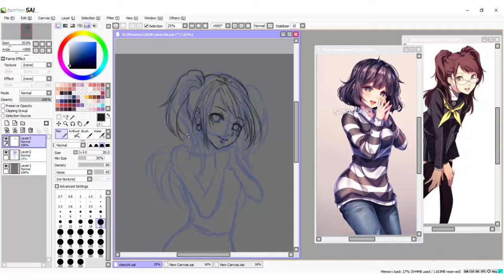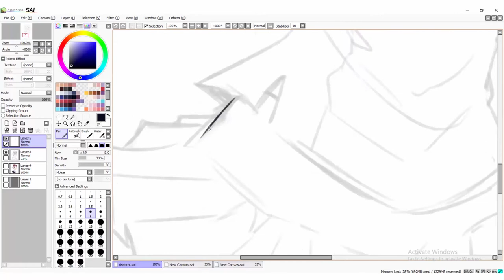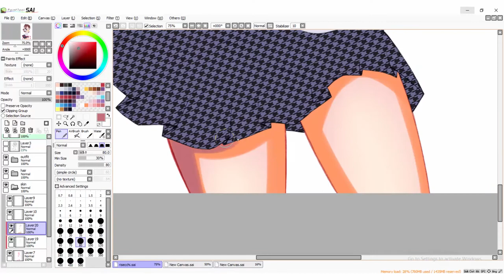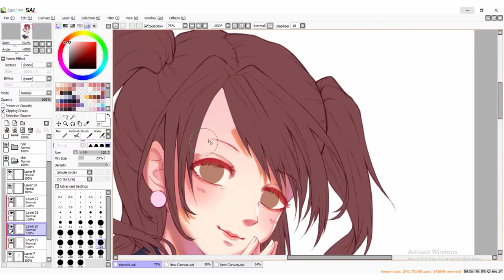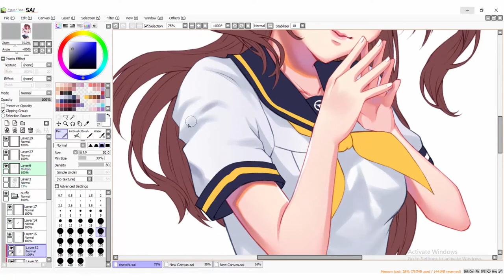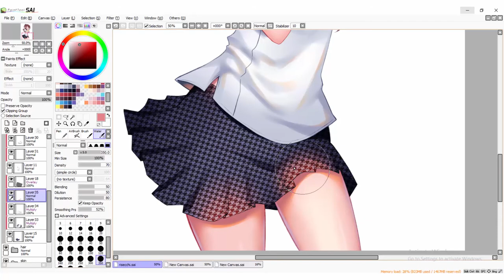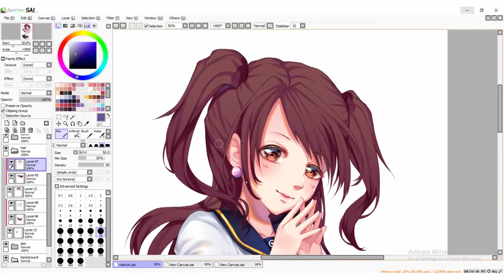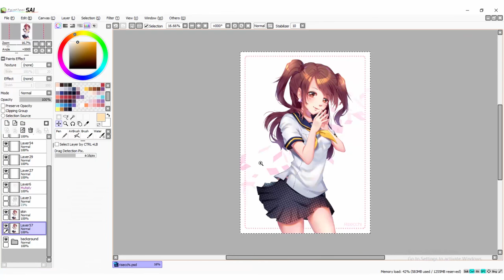PERSONA 4 GOLDEN Risette Drawing Process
I'm stepping up my coloring game because I need to improve. Also here's Rise Kujikawa from Persona 4/Golden.

Artstation: Cecilia Angieta Winata
Deviantart & Pixiv: CeciliaRinChan

Backsong by order:
1. Shihoko Hirata - Shadow World (Persona 4 Golden Opening Theme)
2. Rise Kujikawa (Rie Kugimiya) - True Story
3. NOW I KNOW Yuu Miyake Remix Long Version (Persona 4 Dancing All Night)
4. Shihoko Hirata feat. Lotus Juice - Dance! (Persona 4 Dancing All Night Opening Theme)